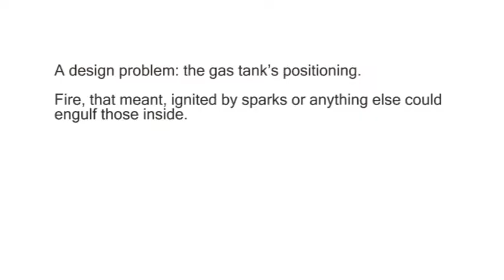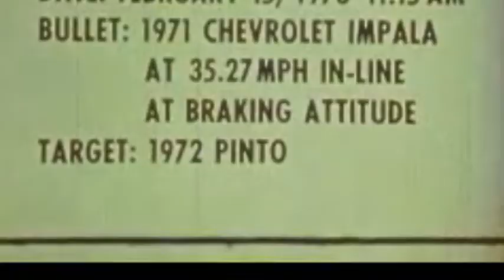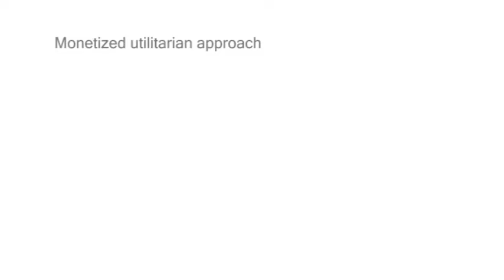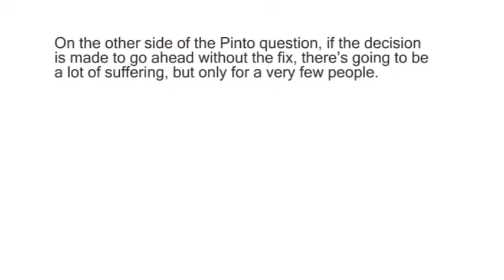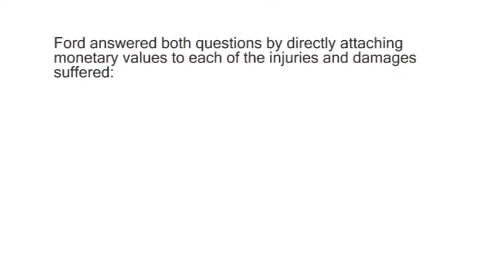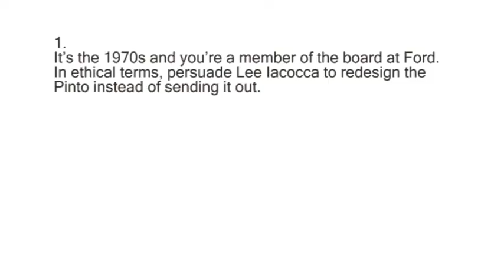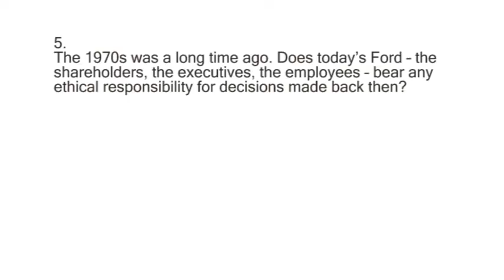Case: Ford Pinto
Updated case study of Ford and the Pinto production dilemma